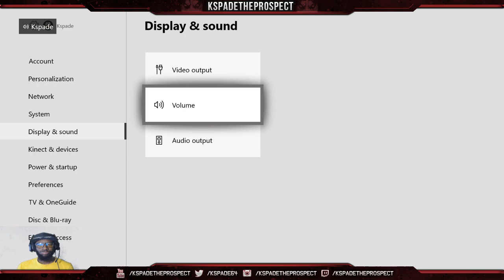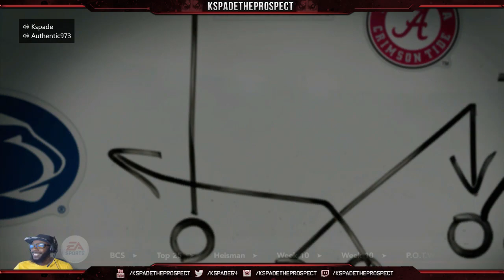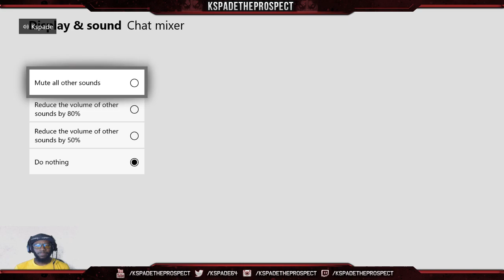Still Undefeated | NCAA Football Dynasty | Upset Alert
Terrible read after terrible read ... the Rebels are still undefeated but for how long?